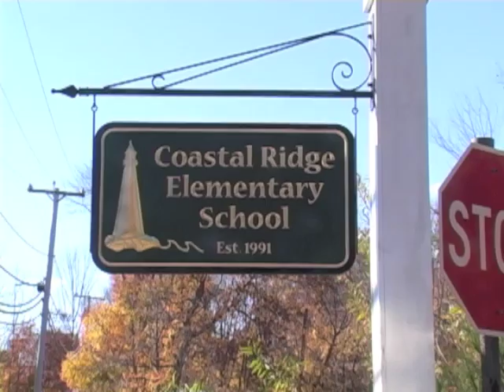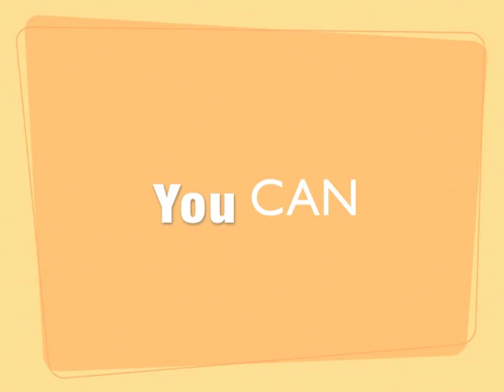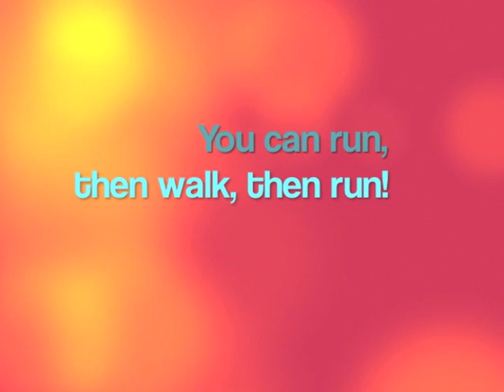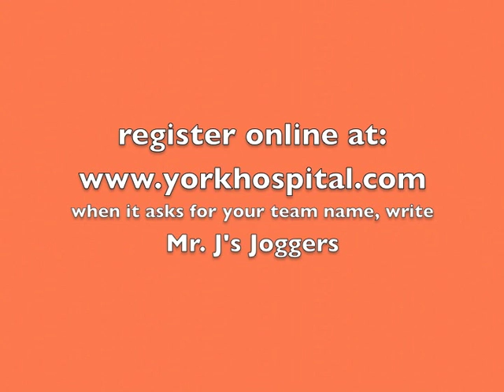WBN4 News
The 4th graders at Coastal Ridge Elementary School in York Maine produce a live broadcast once a month for the whole school. It is then edited and published to the web for the whole world to see.